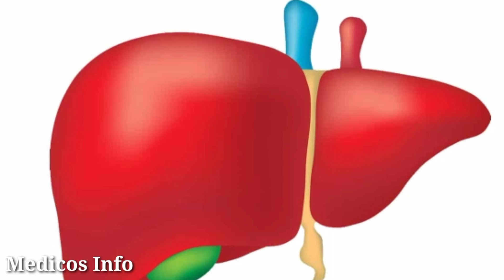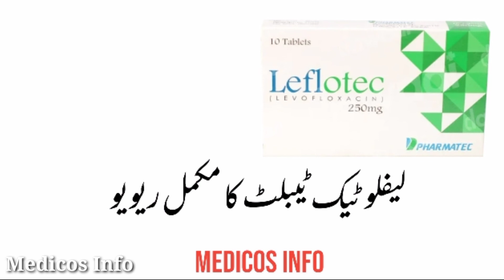Levofloxacin 250mg tablet uses in urdu | Leflotec 250mg tablet uses, benefits, side effects in urdu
Leflotec Tablet uses in all type of bacterial infection, Leflotec tablet uses in fever, Leflotec tablet uses in typhoid, Leflotec tablet uses in throat,nose, ear infection, Leflotec tablet uses in UTI Infection, Leflotec tablet uses, Benefits, Side effects, price,and composition Levofloxacin in urdu